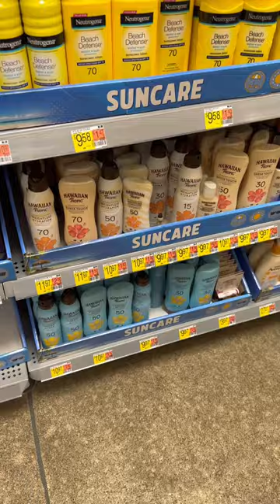Mini Shopping For Spring Break